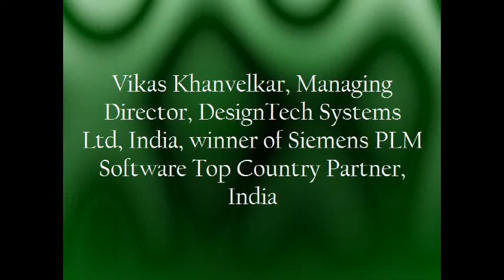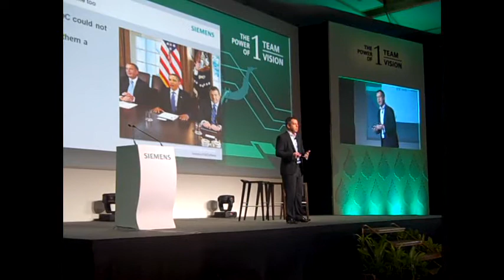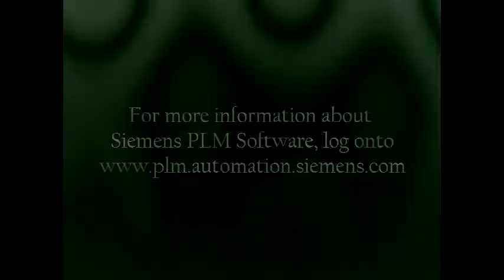DesignTech Systems Ltd, India wins Top Partner for India Award at Go! 2012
Vikas Khanvelkar, Managing Director for DesignTech Systems Ltd, India, talks about winning the Top Partner for India Award at Siemens PLM Software's Go! 2012 Conference in Bangkok Thailand.